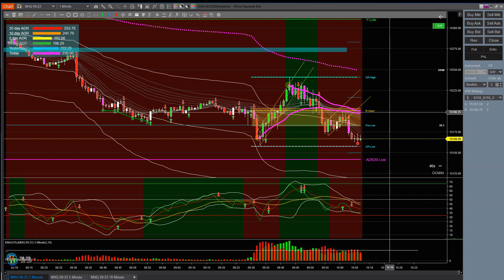20230807b - Sample Trade Entries